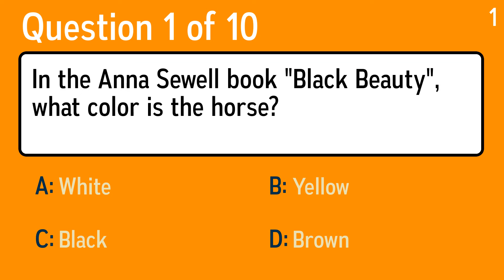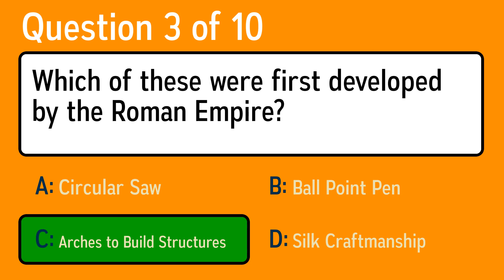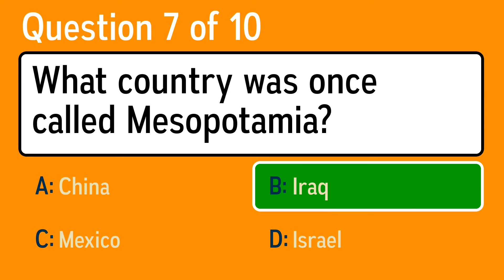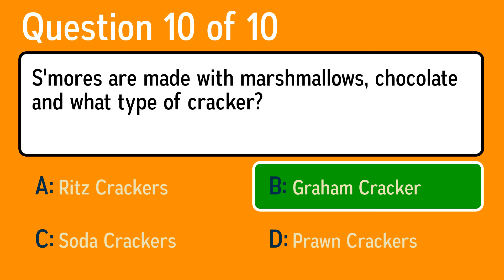General Knowledge Quiz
Question 1: In the Anna Sewell book "Black Beauty", what color is the horse?
 Answer a: Yellow
 Answer b: Brown
 Answer c: White
 Answer d: Black

Question 2: Tony Blair is best known for holding what political position?
 Answer a: Secretary Of The United Nations
 Answer b: President Of The United States
 Answer c: Prime Minister Of Bangladesh
 Answer d: Prime Minister Of The United Kingdom

Question 3: Which of these were first developed by the Roman Empire?
 Answer a: Ball Point Pen
 Answer b: Arches to Build Structures
 Answer c: Circular Saw
 Answer d: Silk Craftmanship

Question 4: What was the name of Boston's debut album?
 Answer a: Corporate America
 Answer b: Walk On
 Answer c: Don't Look Back
 Answer d: Boston

Question 5: The British colony of Jamestown was in which US state?
 Answer a: Florida
 Answer b: Virginia
 Answer c: Texas
 Answer d: South Carolina

Question 6: What magical creature have Shaquille O'Neal and Robin Williams both played?
 Answer a: Dragons
 Answer b: Elves
 Answer c: Genies
 Answer d: Vampires

Question 7: What country was once called Mesopotamia?
 Answer a: Israel
 Answer b: Iraq
 Answer c: China
 Answer d: Mexico

Question 8: After his divorce, neat freak TV writer Danny Simon moved in with a sloppy friend of his, theatrical agent Roy Gerber, another divorced man, inspiring what brother of his to write "The Odd Couple"?
 Answer a: Simon Cowell
 Answer b: Simon Perez
 Answer c: Neil Simon
 Answer d: Paul Simon

Question 9: Which of these is a German-speaking Bohemian novelist?
 Answer a: Franz Kafka
 Answer b: Albert Gleizes
 Answer c: James Joyce
 Answer d: Marcel Duchamp

Question 10: S'mores are made with marshmallows, chocolate and what type of cracker?
 Answer a: Ritz Crackers
 Answer b: Soda Crackers
 Answer c: Graham Cracker
 Answer d: Prawn Crackers